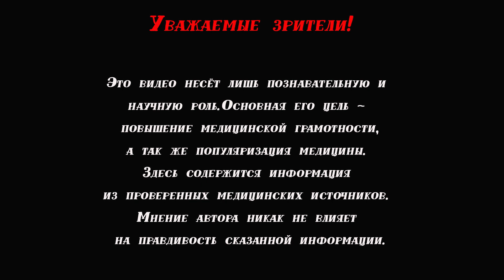Почему не срастается перелом кости | Долго не заживает перелом кости | Что делать? | Причины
Перелом — это нарушение целостности кости в следствии действия на кость травмирующих сил, превышающих прочность кости.

Эффективность сращения перелома зависит от многих факторов, таких как локализация перелома, степень тяжести перелома и наличие факта смещения обломков кости, наличия осложнений перелома по типу остеомиелита и др. ,а так же от эффективности наложенной лангеты и соблюдения правил ограничения физической активности и др.

Конкретизируя, можно выделить следующие причины по которым не срастается перелом:
1. Эффективность наложенной лангеты/гипса. При допущении ошибки по время осуществления этой манипуляции может быть нарушение сращения перелома.
2. Не соблюдение правил ограничения физической активности. Например если пациент не убирает нагрузку на повреждённую часть тела, например, наступление на ногу в случае ее перелома.
3. Локализация перелома. Например, переломы позвоночника, шейки бедренной кости, костей таза или одной из пястных костей могут заживать дольше «нормальных» сроков реабилитации. Чем, например, перелом локтевой кости который. Вообще всего заживает в «срок» при отсутствии других причин замедления восстановления перелома. Это обусловлено анатомическими особенностями, аспектами кровоснабжения.
4. Наличие осложнений перелома. Воспаление кости — остеомиелит значимо увеличивает сроки реабилитации.
5. Наличие системных заболеваний. Например, при сахарном диабете, заболеваниях вен и артерий, процесс восстановления кости замедляется.
6. Возраст. Обычно у пациентов старших возрастных групп, от 60 лет и старше, переломы заживают медленнее, чем у более молодых людей.
7. Сложные переломы со смещением обломков костей заживают медленнее, чем переломы без смещения.
8. Длительный приём некоторых групп препаратов, например, стероидных гормонов.

Обычно переломы имеют сроки заживления от 3 до 6 месяцев. В случае, если перелом не восстановился за это время принято говорить о замедленной консолидации или замедленном сращении перелома.

При если перелом не сросся за 6-8 месяцев возможно формирование псевдосустава — состояния при котором обломки костей, а точнее части переломанной кости обращённые друг к другу, покрываются фиброзной тканью, что процесс заживления перелома прерывается.

В случае, если пациент столкнулся с процессом замедленной консолидации обязательна необходимо консультация врача травматолога-ортопеда.